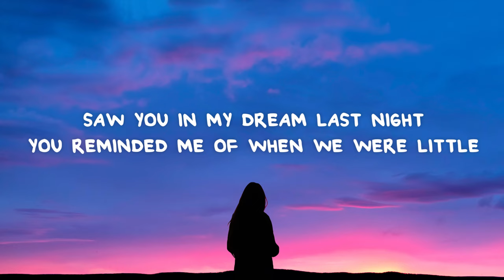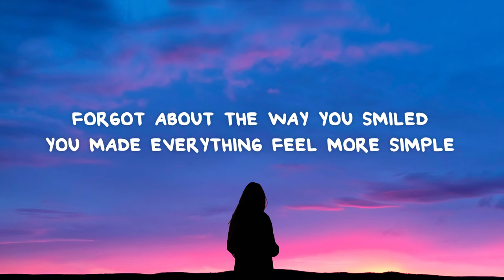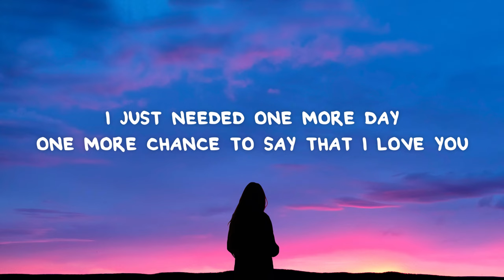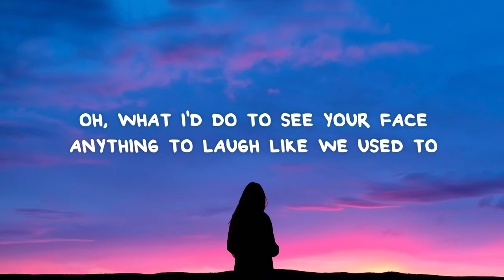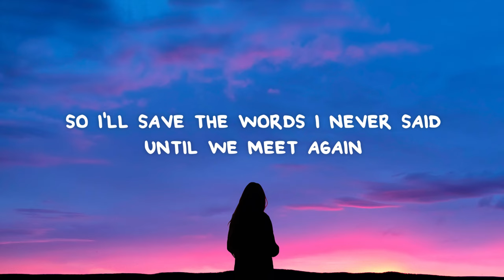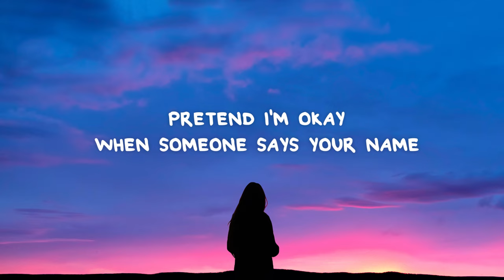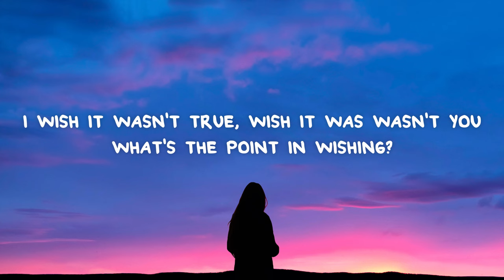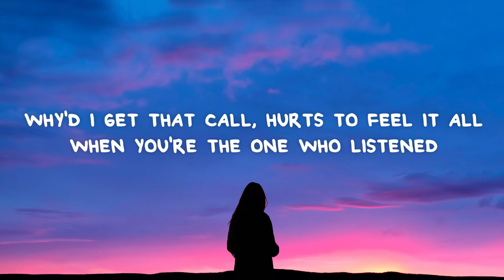Rachel Grae - Hope You're Proud (Lyrics)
📜 Lyrics:

Saw you in my dream last night
You reminded me of when we were little
Forgot about the way you smiled
You made everything feel more simple

Half of the person
You were
Wish the universe
Came and took me first
Just know if you're looking down right now

I wish it wasn't true, wish it was wasn't you
What's the point in wishing?
Is there something I could do to be next to you
Just need five more minutes
Why'd I get that call, hurts to feel it all
When you're the one who listened
So I'll save the words I never said
Until we meet again
I hope you're proud

I just needed one more day
One more chance to say that I love you
Oh, what I'd do to see your face
Anything to laugh like we used to

Living without you but nothing's the same
Pretend I'm okay when someone says your name